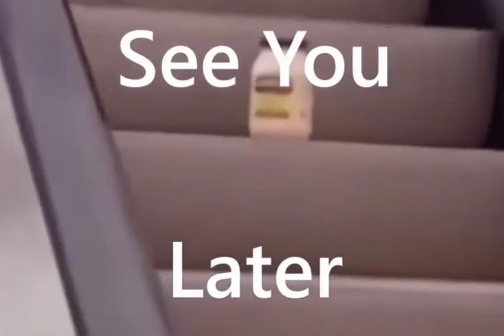S I M P